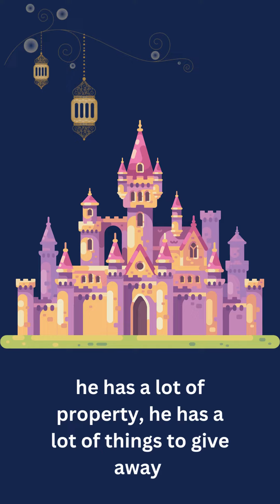The generous King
The countdown to Ramadan has begun!